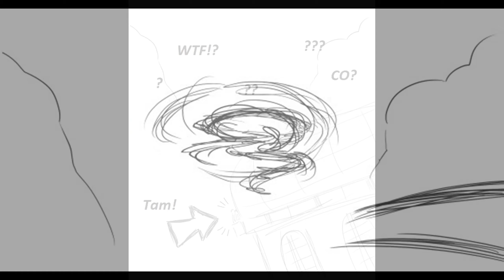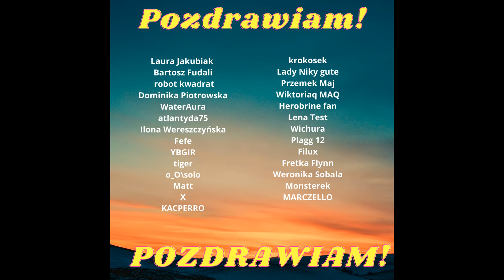Miraculum Komiksy #214 🐞PL🐞Tikki on wziął mnie z zaskoczenia!😏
✮ AUTORZY KOMIKSU i GRAFIK✮
Miraculum tłumaczenie komiksów Milixx
Track: Rival x Asketa & Natan Chaim - Superhero In My Sleep